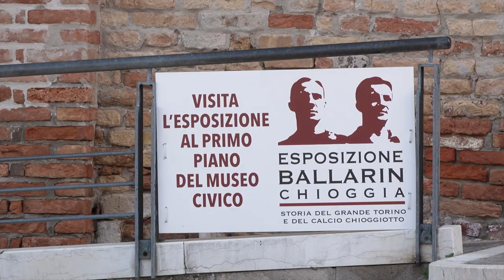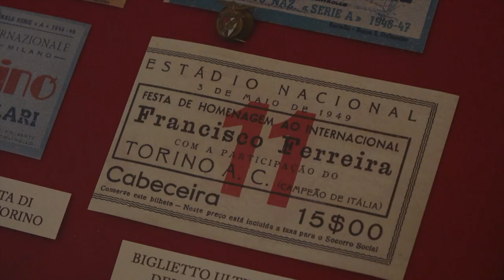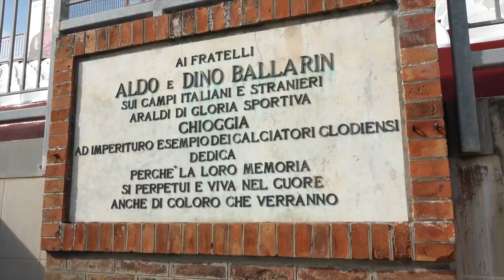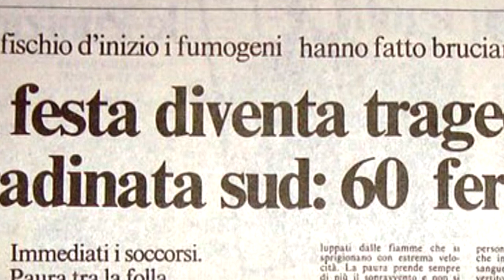La storia dei fratelli Ballarin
Estratto del documentario di Luigi Maria Perotti "Chioggia, laguna e rock n roll in cui si racconta la storia dei fratelli Aldo e Dino Ballarin, portiere e terzino del "Grande Torino", periti nella tragedia di Superga.
Chioggia, la loro città natale, ha istituito un museo carico di reperti del calcio di una volta